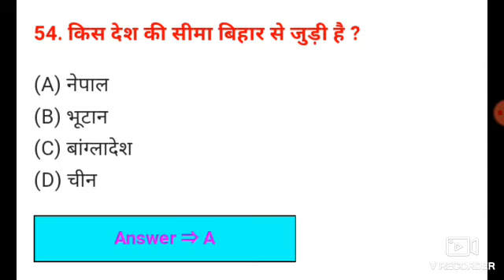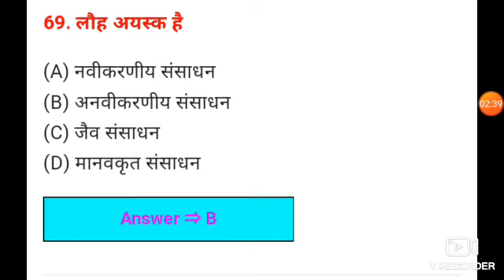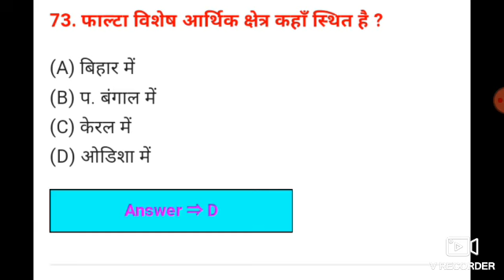class 10th social sciences answer key 2023/jac board class 10th social sciences questions paper 2023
link